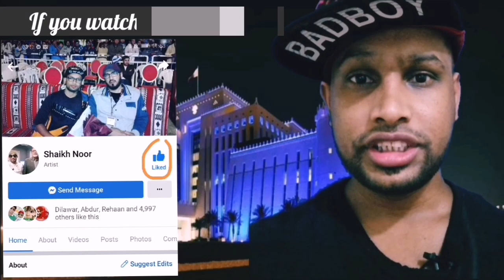🔴Qatar news today with RJ Nazia Ahmed 18/10/2022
Sorry date is wrong in video today is 18/10/2022